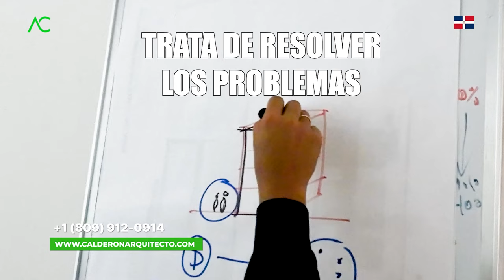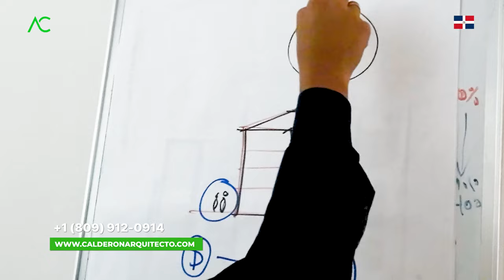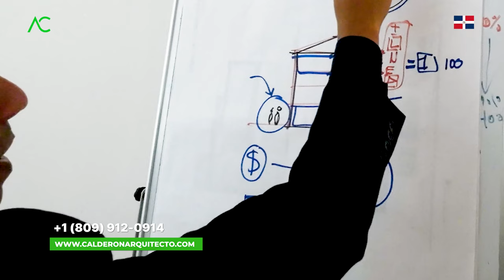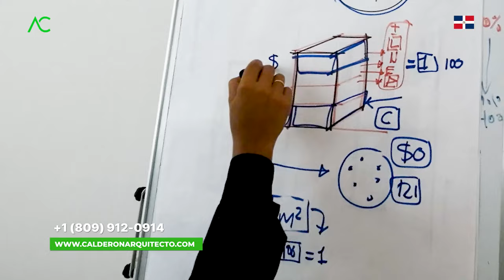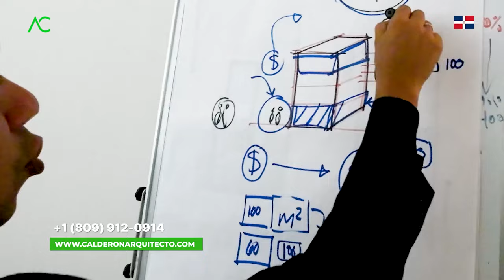APARTAMENTOS con LINEA BLANCA en REPUBLICA DOMINICANA 🔥🇩🇴 +1(809)912-0914 Arquitecto Calderon